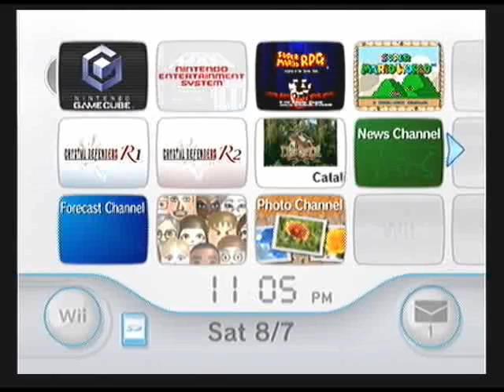Let's Co-Op Mario Party 7 With Ochrolv! (1/4)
*Be sure to check the description!*

We were bored after playing MadWorld, so we did this